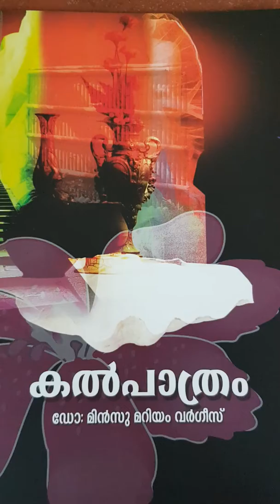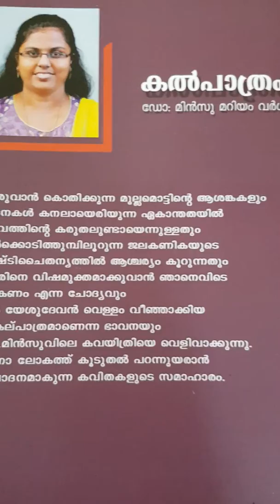A beautiful Malayalam Poem _Kalpathram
By an young Poet,  Dr Minsu MV who is a dentist from pathanmthitta, Kerala; with lot of creativity  and imagination.
A Great Work